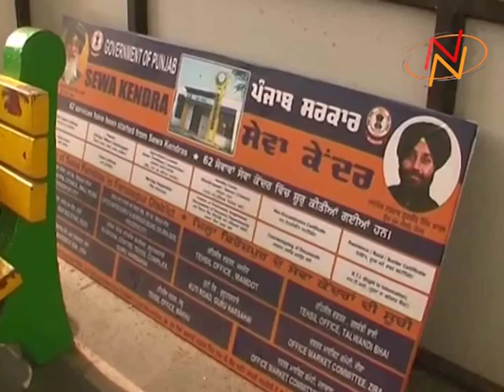ਫਿਰੋਜ਼ਪੁਰ ਡੀ.ਸੀ ਕੰਮਪਲੈਕਸ ਵਿੱਚ ਸੇਵਾ ਕੇਂਦਰ ਬਣੇ 'ਦੁਵਿਧਾ' ਕੇਂਦਰ